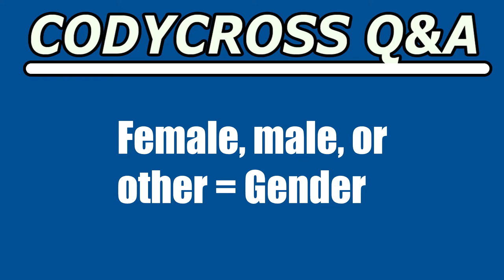Female, male, or other (CodyCross Crossword Answer)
Female, male, or other answer